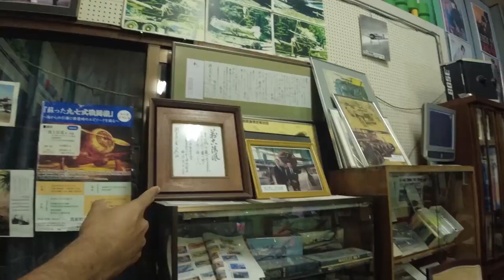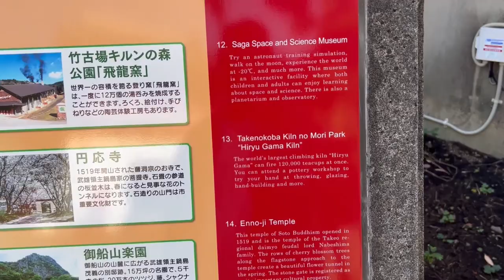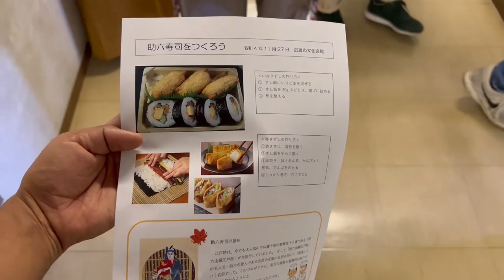Birthday party in japan || I made Japanese Food Together With Japanese || Indian living in japan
I made Japanese Food Together With Japanese
japanese food
sushi
 street food japanese
,japan street
food,japanese
japanese food tour
japan food
,japanese food eating